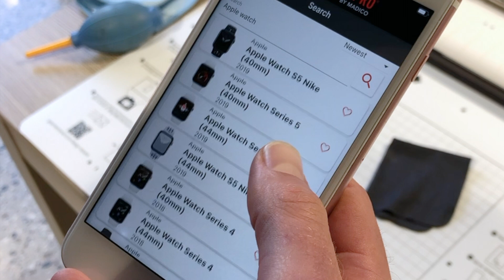Applewatch screen protection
We are using our Protection pro machine to custom cut and fit a silicon screen protector to Apple Watch.
This machine has a library of devices which we can cut protectors for and then fit. Watches, Phones, Tablets, Laptops etc.
Process is fast and provides amazing protection.